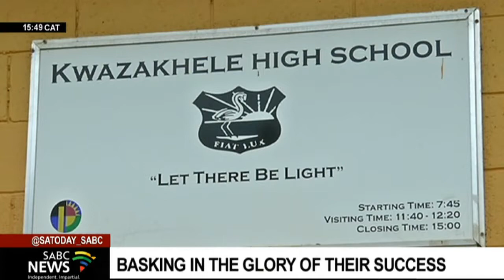Kwazakhele High School netball team from Gqeberha wins national Ubuntu Schools Netball Tournament .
The Kwazakhele High School netball team from Gqeberha are basking in glory of their success, after winning the recent National Ubuntu Schools Netball Tournament held in Johannesburg.

The team faced tough competition from top schools with more resources., six teams represented the Eastern Cape in the tournament.